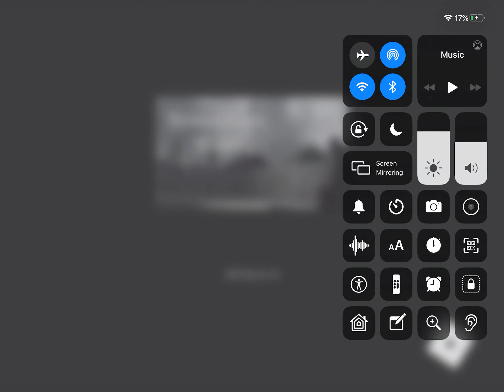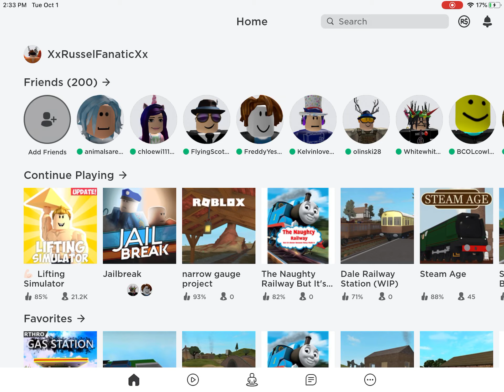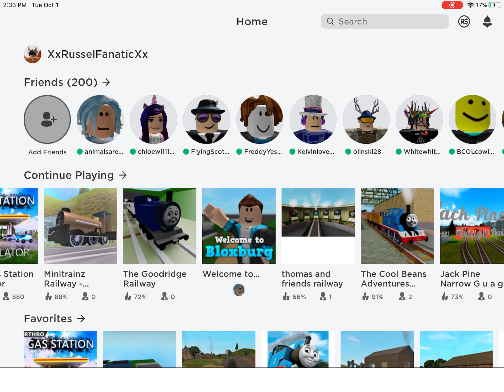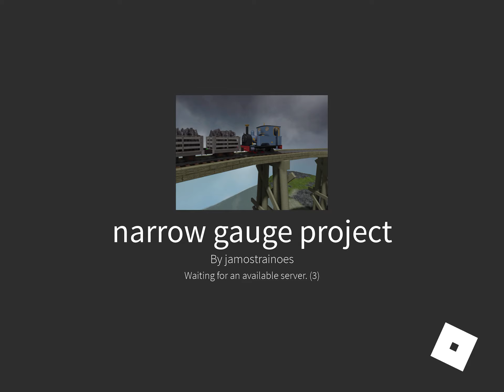Roblox iPad Gameplay 2